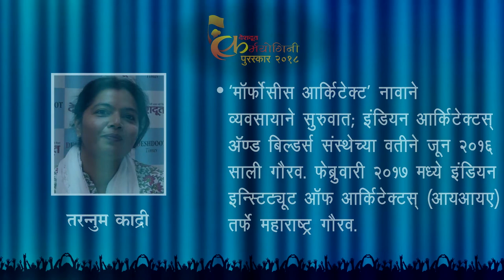Architect | Karmayogini award 2018